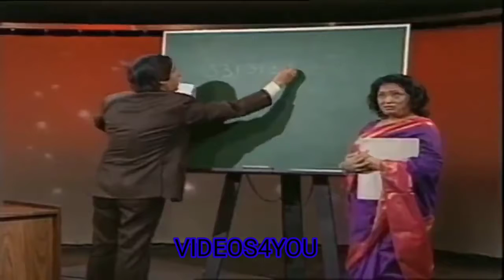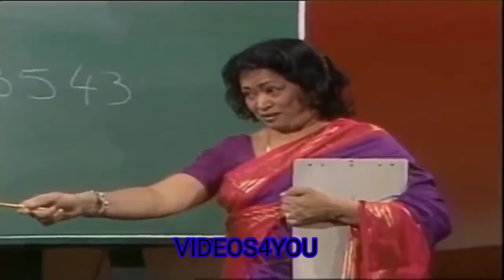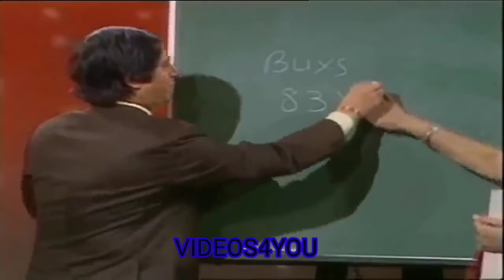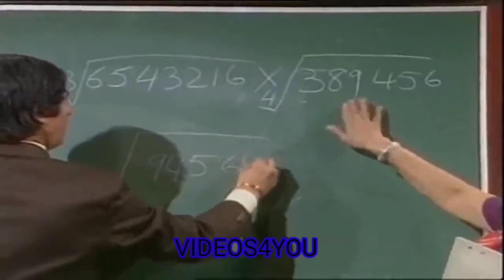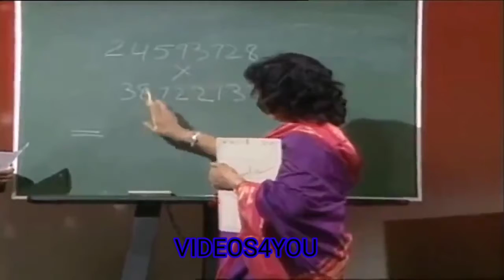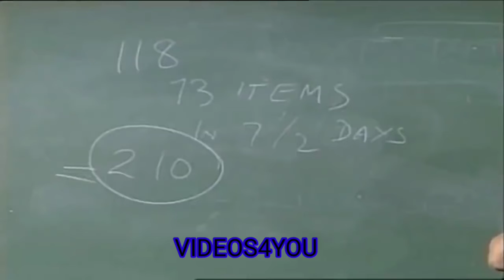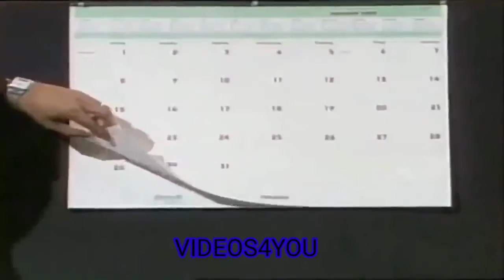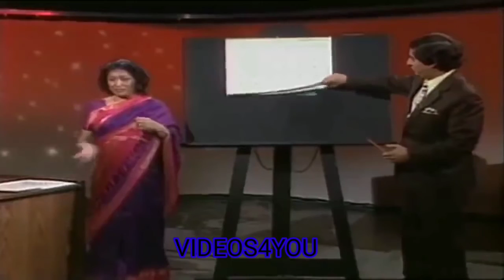Shakuntala Devi original video!!!